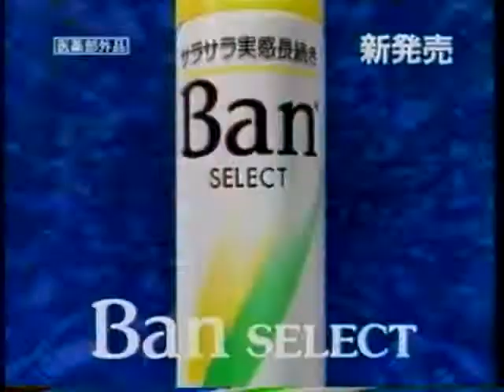Ｂａｎ 瀬戸朝香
Model: Asaka Seto
Ban